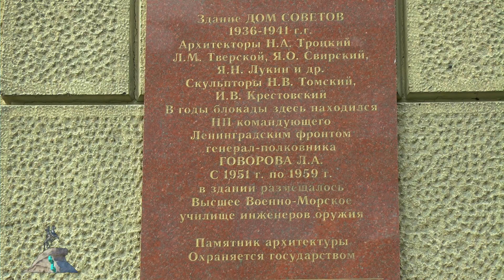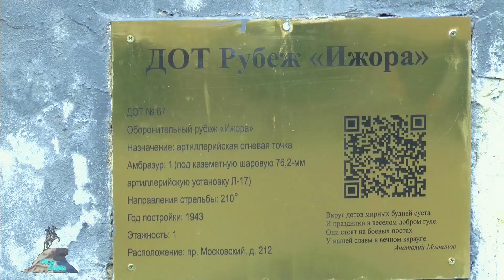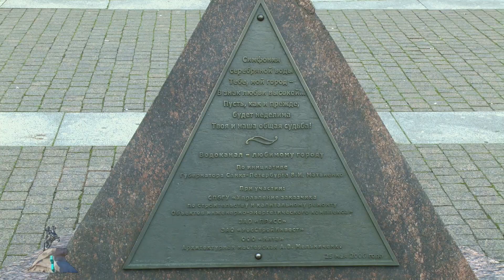Московская площадь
Рассказ о истории Московской площади в Санкт-Петербурге. В фильме использованы материалы книги Наума Синдаловского"Легенды петербургских садов и парков"